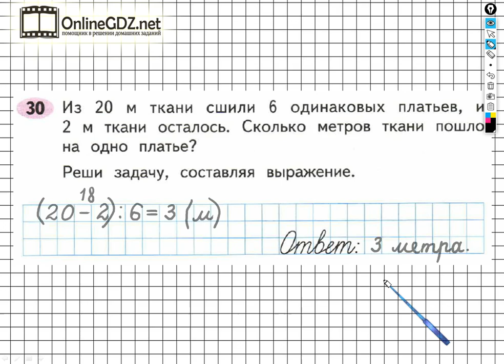Задание №30 Умножение и деление - ГДЗ по Математике Рабочая тетрадь 3 класс (Моро) 2 часть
Для того чтобы выполнить задание №30 на странице 68 вы должны уметь решать составные задачи в два действия, записывая одним выражением, выполнять вычитание чисел в пределах 100, деление двузначных чисел на однозначные числа, а также знать порядок действий в вычислениях со скобками. Если посмотрите наше видео, то задание можете выполнить за 1 – 2 минуты.